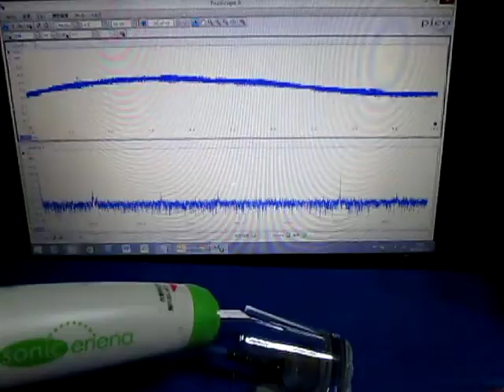超音波実験・Ultrasonic experiment